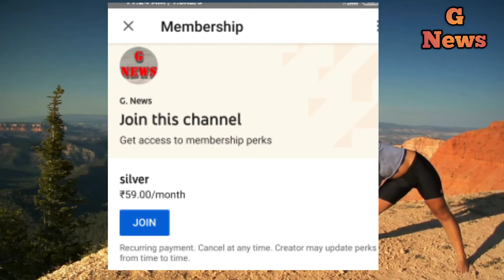चाय पीने से होता है यह सब नुकसान और फायदे एक बार जरूर देखें नहीं तो बाद में पछताएंगे